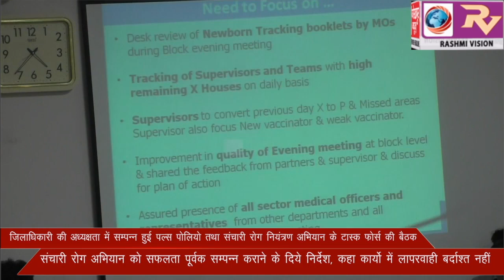जिलाधिकारी की अध्यक्षता में सम्पन्न हुई पल्स पोलियो तथा संचारी रोग नियंत्रण अभियान के जिला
जिलाधिकारी  की अध्यक्षता में सम्पन्न हुई पल्स पोलियो तथा संचारी रोग नियंत्रण अभियान के जिला स्तरीय टास्क फोर्स की बैठक, 23 जून से पल्स पोलियो एवं एक जुलाई से शुरू होने वाले संचारी रोग अभियान को सफलता पूर्वक सम्पन्न कराने के दिये निर्देश, कहा कार्यो में लापरवाही बर्दाश्त नहीं